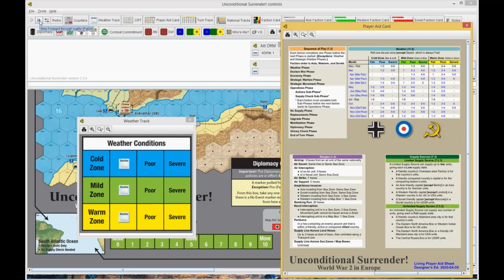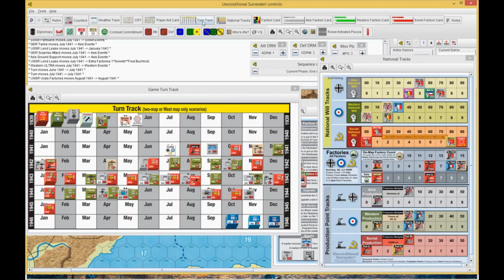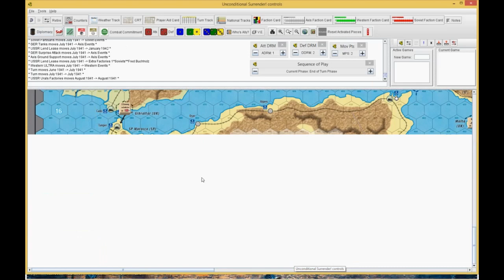Unconditional Surrender Europe East First - Ep.11 June41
Unconditional Surrender Europe
Designed by Salvatore Vasta

An East first Game I am the allies and BGG handle Lucciante the Axis

Thanks